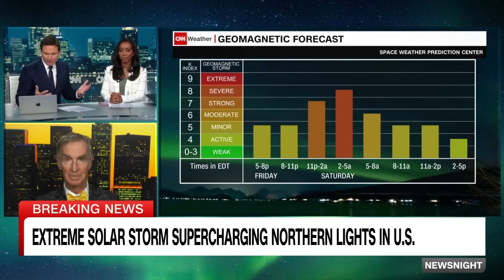Bill Nye breaks down solar storm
Science educator Bill Nye breaks down the massive geomagnetic storm hitting Earth and its significance.